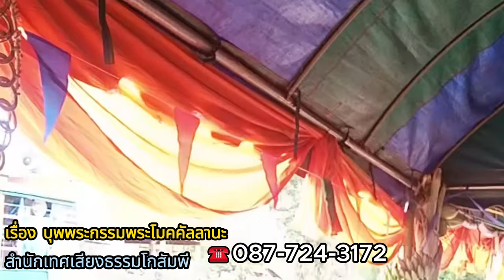เรื่อง บุพกรรมของพระโมคคับลานะ เทศน์แหล่อีสานนิทานธรรมะ